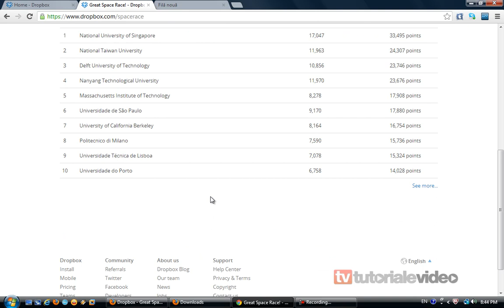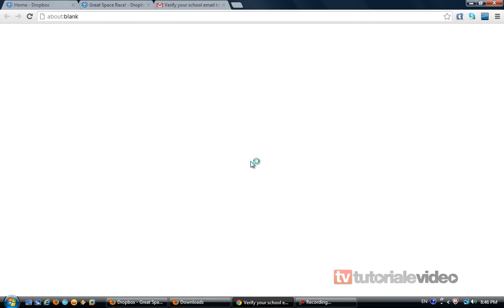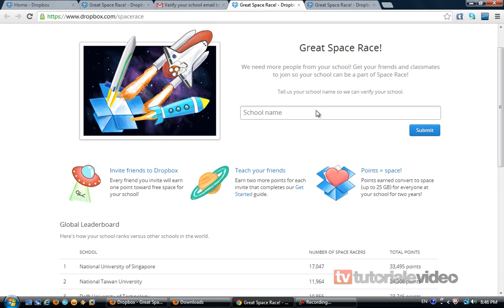Castiga gratuit 3 GB in plus pe dropbox Cu ajutorul programului Space Race